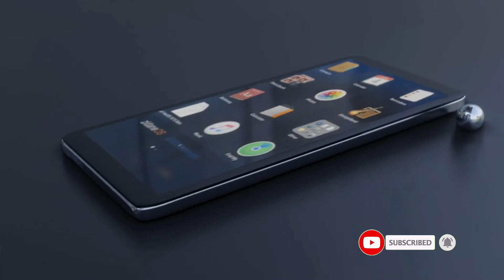Top 5 Best Smartphones Under 15,000 ⚡ | Best Budget Smartphones in India ⚡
( November 2021 )

Top 5 Best Smartphones Under 15,000 :-

1. Motorola G40 Fusion

2. Realme Narzo 30 ( 4g )

3. Realme 8i ( 4g )

4. Samsung Galaxy M32

5. Realme 8 ( 5g )

6. Realme Narzo 30 ( 5g )

7. Redmi Note 10

Top 5 Best Laptops Under rs 40,000 ⚡
1. Asus Vivobook Ultra 15 (2020)

2. Lenovo IdeaPad slim 3 ( i3 11th gen )

3. Asus Vivobook 14

4. Dell Vostro 3400

5. Asus Vivobook 15

6. Lenovo IdeaPad slim 3 ( i3 10th gen )

7. Acer Aspire 5

Best Coding Apps For Android ⚡🔥 |

Top 5 Best Gaming Laptops Under 60,000 🔥⚡

1. Acer Aspire 7 ( 10th Gen Intel Core i5-10300H )

2. Asus Tuf Gaming F15

3. Lenovo Legion 5 :-

4. Acer Aspire 7 ( Ryzen 5 - 5500U )

5. Lenovo IdeaPad Gaming 3 :-

Top 5 Best Laptops Under 50,000 :-

1.Realme book slim

2.Hp15 (Ryzen 5-5500U) :

3. Asus Vivobook Ultra 15 :

4. Lenovo IdeaPad slim 3 :

5.Hp15 (Ryzen 5-4500U) :